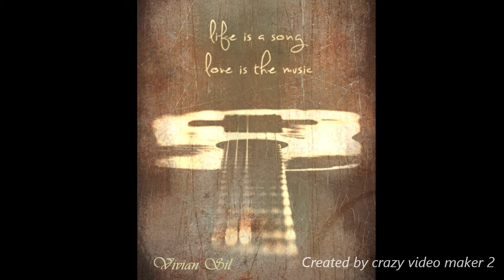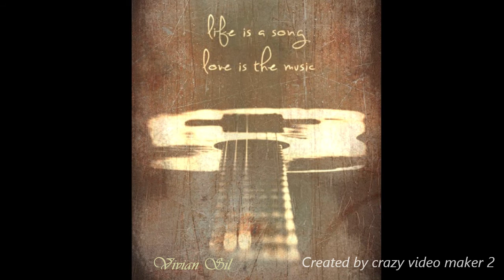Άλκηστις Πρωτοψάλτη - Η σωτηρία της ψυχής (1985)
Της εξοχής τα πρωινά
θα τα βρούμε ξανά
αγκαλιά στο κρεβάτι
και δεν πειράζει που τόσο νωρίς
θα κοιτάμε χωρίς
να γυρεύουμε κάτι.

Της σιγουριάς τα υλικά
είναι λόγια γλυκά
σε κασέτες γραμμένα
γι’ αυτά που ήρθανε τόσο αργά
μα τα πήρε η καρδιά
με τα χέρια ανοιγμένα.

Η Σωτηρία της ψυχής
είναι πολύ μεγάλο πράγμα
σαν ταξιδάκι αναψυχής
μ’ ένα κρυμμένο τραύμα.

Μια παραλία ερημική
και ν’ απλώναμε εκεί
της ζωής μας το βήμα
και δεν πειράζει που τόσα φιλιά
πριν να γίνουν παλιά
θα τα πάρει το κύμα.

Κι εκεί στην άκρη της γραμμής
θα χαρίζουμε εμείς
τα παλιά μας κομμάτια
σ’ αυτά που ήτανε τόσο μικρά
μα που ρίχναν σκια
για να μοιάζουν παλάτια.